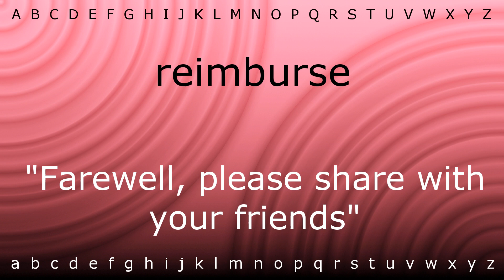Here I will teach you how to pronounce 'reimburse' with Zira.mp4